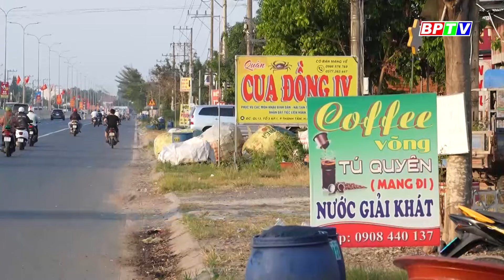Bình Phước: Hành trình “săn” những kẻ buôn người liên tỉnh |BPTV